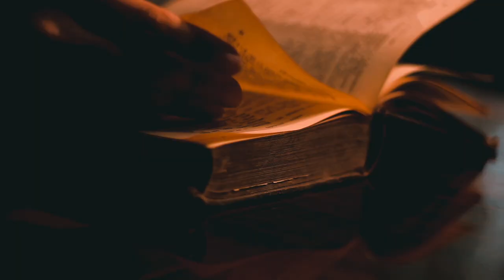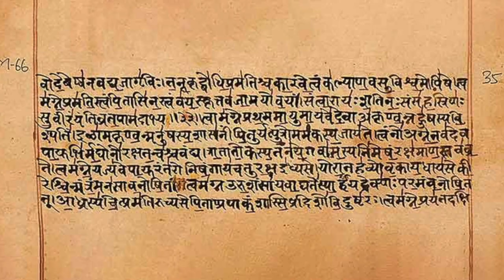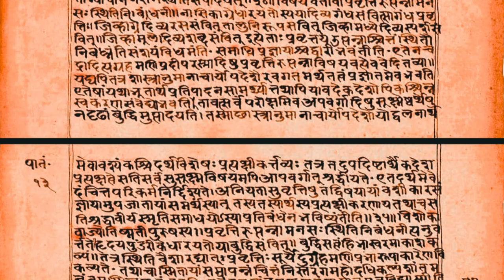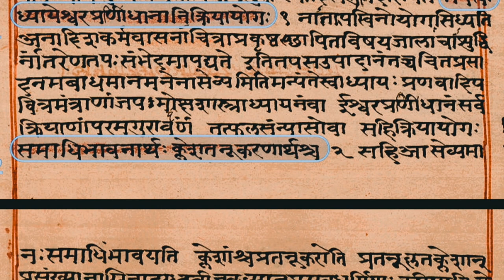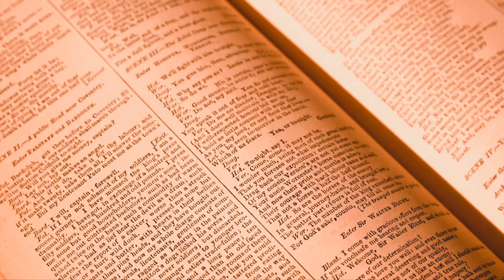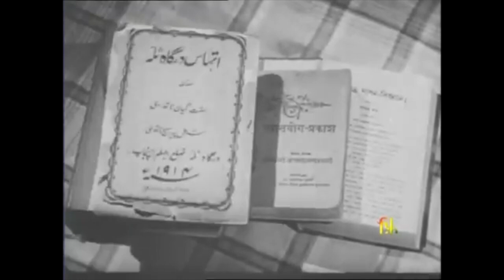Meditação e a Evolução da Consciência - Episódio 1 - O início do despertar da consciência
Descubra os segredos da meditação em uma jornada fascinante que te levará a explorar o corpo, as emoções, a mente e o que está além, de uma forma profunda e transformadora.

Através de histórias inspiradoras e entrevistas com especialistas renomados, este documentário revela como a meditação transforma e potencializa vidas, desde os antigos ensinamentos orientais até hoje. Esta jornada cinematográfica levará você a uma experiência profunda e pessoal, expondo e esclarecendo os mistérios mais profundos da meditação.